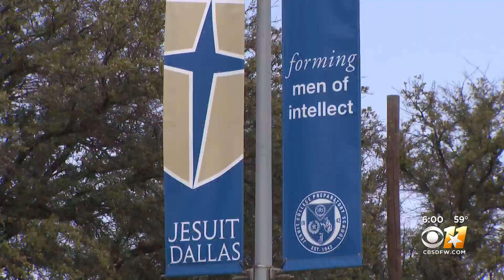Jesuit Dallas Settles Sex Abuse Lawsuit Filed By Former Students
A prestigious Dallas prep school agreed to provide financial compensation, issue an apology, and create a memorial as part of a settlement in a sex abuse lawsuit filed by nine former students.